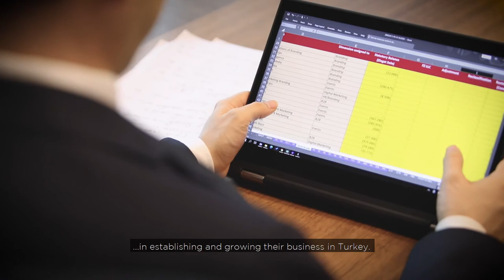Open Business In Turkey | Meet Crowe Troy Turkey - CPA, Accounting Services in Turkey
Meet Crowe Troy and Open Business in Turkey with the expert team to grow your business. Crowe Troy is a leading audit, tax, advisory and risk firm in TURKEY with a national presence to complement our international reach. We are an independent member of Crowe Global, the eighth largest accounting network in the world.

In addition to our local and regional services, as a member of Crowe Global, we can draw on a worldwide network of independent professionals and their know-how. The Crowe network consists of more than 150 independent accounting and advisory services firms in over 100 countries around the world.

As a member firm of Crowe Global we offer comprehensive accounting services in Turkey such as ; Company Formation in Turkey, Registered Office Address in Turkey, Accounting and Bookkeeping Services in Turkey, Management Reporting, Tax Compliance in Turkey, International Tax Services, Audit in Turkey, Due Diligence and Transfer Pricing in Turkey.